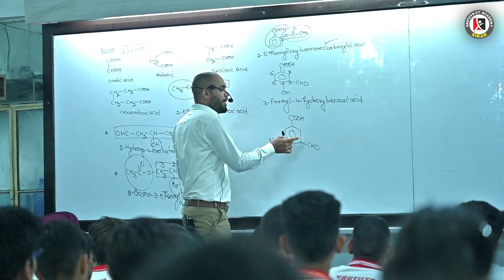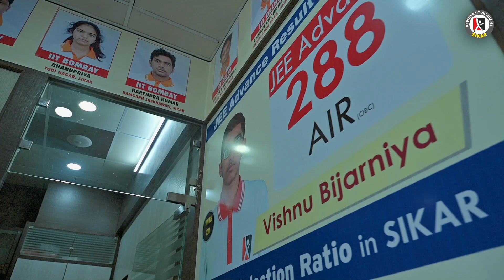𝐀𝐜𝐡𝐢𝐞𝐯𝐞 𝐘𝐨𝐮𝐫 𝐃𝐫𝐞𝐚𝐦𝐬 𝐰𝐢𝐭𝐡 𝐓𝐡𝐞 𝐔𝐥𝐭𝐢𝐦𝐚𝐭𝐞 𝐈𝐈𝐓-𝐉𝐄𝐄 𝐂𝐨𝐚𝐜𝐡𝐢𝐧𝐠!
Kautilya IIT-JEE Academy
📌 : Piprali Road Sikar, Rajasthan, India 332001
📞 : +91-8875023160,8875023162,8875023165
NAVJEEVAN SCIENCE GROUP
CBSE School | RBSE School | IIT-JEE Academy
Defence Academy| Science College
📌 : Piprali Road, Sikar (Rajasthan)
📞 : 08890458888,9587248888